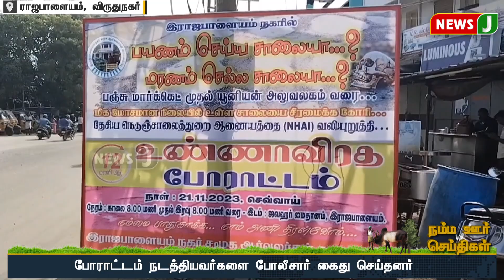நம்ம ஊர் செய்திகள் || Today Tamil District News | 22 Nov 2023 | Namma Ooru Seithigal || NewsJ